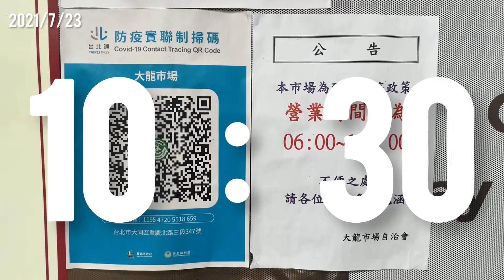【Today’s Taiwan＃43】大龍市場【街の様子】2021/7/23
現在の街の様子をお届けします！！
MRT圓山近くにある市場です。
台北市大同區重慶北路三段359號2樓